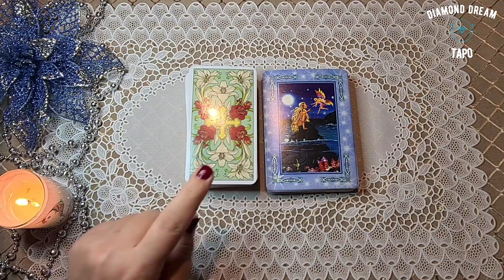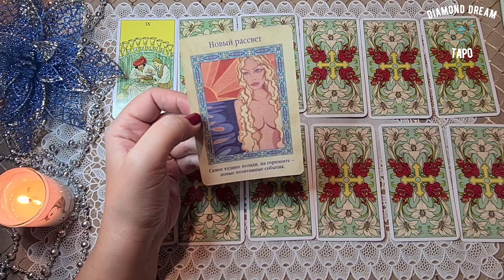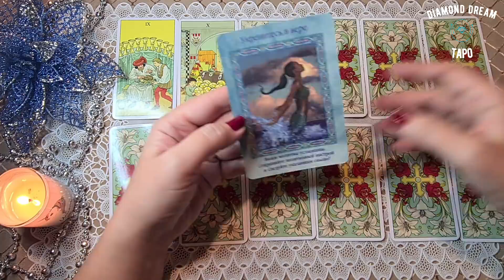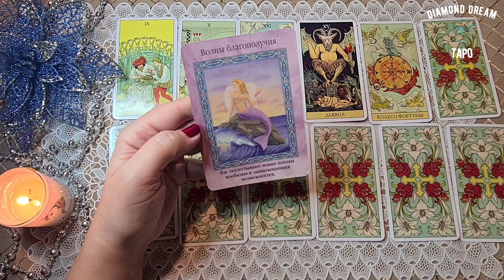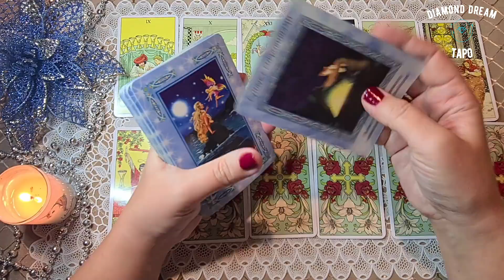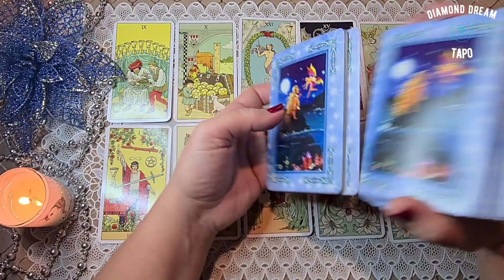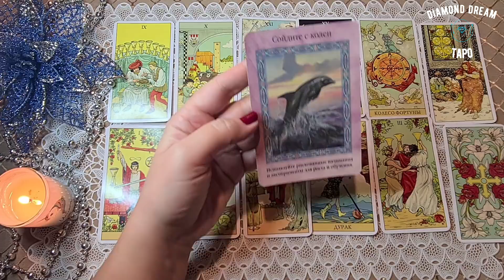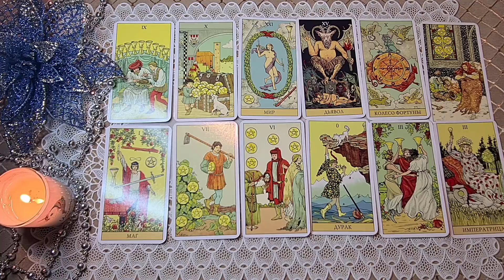ЧТО ЖДЕТ МЕНЯ НА СЛЕДУЮЩЕЙ НЕДЕЛЕ? ПРОГНОЗ ПО ЗНАКАМ ЗОДИАКА Таро Онлайн Расклад Diamond Dream Tarot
🌷  ПОДДЕРЖАТЬ АВТОРА КАНАЛА:
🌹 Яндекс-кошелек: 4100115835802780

📌МОИ КОНТАКТЫ: (ТОЛЬКО для заявок на ОБУЧЕНИЕ! 🌟ЛИЧНЫЕ РАСКЛАДЫ НЕ ДЕЛАЮ!🌟)

ВСТУПЛЕНИЕ - 00:00
ОБЩАЯ ЭНЕРГЕТИКА НЕДЕЛИ - 00:51
ОВЕН - 02:24
ТЕЛЕЦ - 03:49
БЛИЗНЕЦЫ - 05:18
РАК - 06:56
ЛЕВ - 08:48
ДЕВА - 10:31
ВЕСЫ - 12:08
СКОРПИОН - 14:00
СТРЕЛЕЦ - 15:34
КОЗЕРОГ - 17:11
ВОДОЛЕЙ - 18:32
РЫБЫ - 19:43